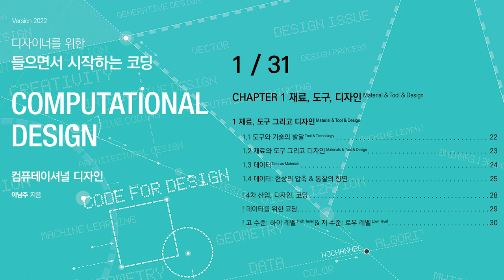[컴퓨테이셔널디자인] 1/31 - 챕터1: 재료 ,도구, 그리고 디자인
컴퓨테이셔널 디자인 (읽으면서 시작하는  디자이너를 위한 코딩) , 이남주 지음

00:00 - CHAPTER 1 재료, 도구, 디자인 Material & Tool & Design
00:57 - 1 재료, 도구 그리고 디자인 Material & Tool & Design
01:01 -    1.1 도구와 기술의 발달 Tool & Technology
04:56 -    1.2 재료와 도구 그리고 디자인 Materials & Tool & Design
07:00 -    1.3 데이터 Data as Materials
08:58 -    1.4 데이터: 현상의 압축 & 통찰의 향연
12:48 - ! 4차 산업, 디자인, 코딩
14:37 - ! 데이터를 위한 코딩
16:52 - ! 고 수준: 하이 레벨 High-level & 저 수준: 로우 레벨 Low-level